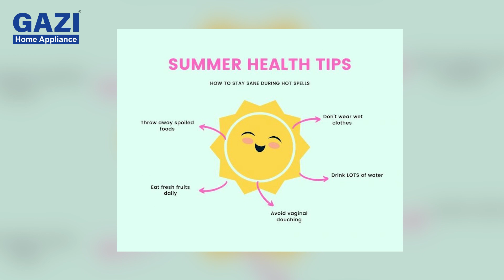তপ্ত গরমে 𝐆𝐚𝐳𝐢 𝐒𝐦𝐢𝐬𝐬 𝐁𝐥𝐞𝐧𝐝𝐞𝐫 - দিবে আপনাকে তৃপ্তি আর শরীরে আসবে প্রশান্তি!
তপ্ত গরমে 𝐆𝐚𝐳𝐢 𝐒𝐦𝐢𝐬𝐬 𝐁𝐥𝐞𝐧𝐝𝐞𝐫 -এ তৈরি মৌসুমি ফলের জুস দিবে আপনাকে তৃপ্তি আর শরীরে আসবে প্রশান্তি!

✅ অত্যন্ত ধারালো এসএস ব্লেড
✅ ফুড গ্রেড গ্লাস জার
✅ পিওর কপার মটর
✅ উন্নতমানের লিড লক
✅ হাতের স্পর্শ ছাড়াই ব্লেন্ড হবে মসৃণতার সাথে
✅ বিভিন্ন পাওয়ার মোড সাথে একটি পালস অপশন
✅ বিদ্যুৎ সাশ্রয়ী
✅ ব্লেন্ডিং এর সময় কম শব্দ হয়
✅ সহজে পরিষ্কার করা যায়
✅ দুইটি জার থাকে
✅ ১ বছরের সার্ভিস ওয়ারেন্টি

🚚 ফ্রি হোম ডেলিভারি ☑ EMI সুবিধা 🔧 সারাদেশে সার্ভিস

📞 হোয়াটসঅ্যাপ অথবা সরাসরি কল করুনঃ 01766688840